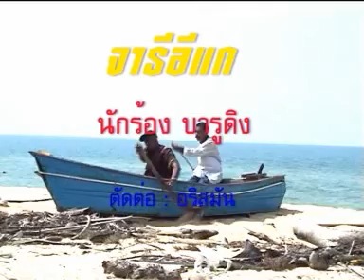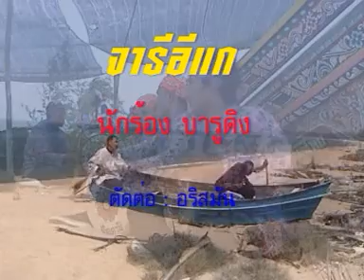(ดีเกร์บานอ)บารูดิง I จารีอีแก--Cari Ikae